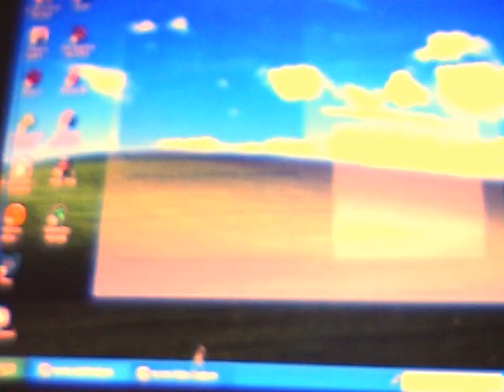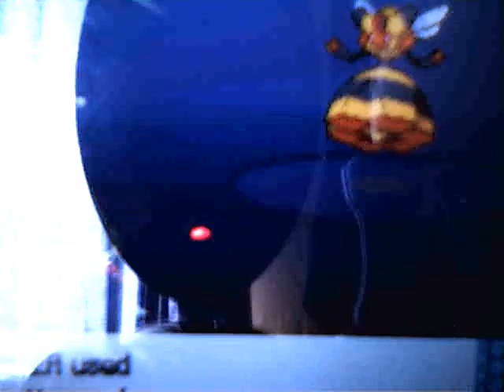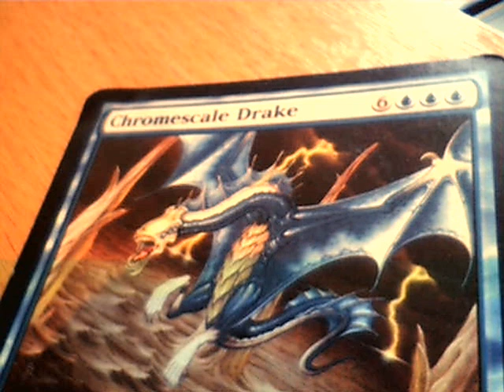Random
Made by Pie2theface